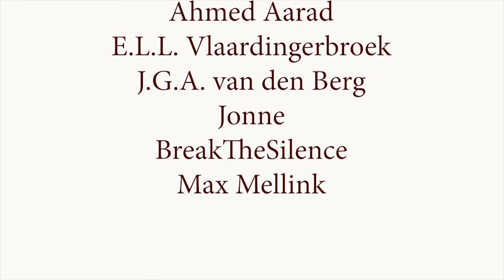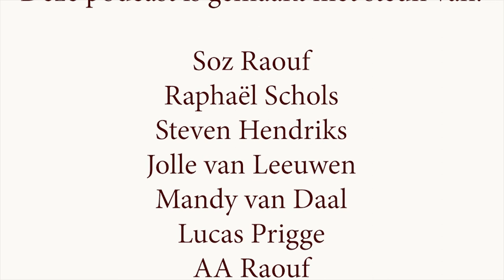Campagne voeren en mentale modellen (Mark Thiessen)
Wat is de eerste stap van campagne voeren? Waarom is mijn twitter feed vol met dingen waar ik me over opwind? Wat zijn mentale modellen en wat heb ik eraan? Ik praat met Mark Thiessen over deze vragen en meer tijdens deze podcast.